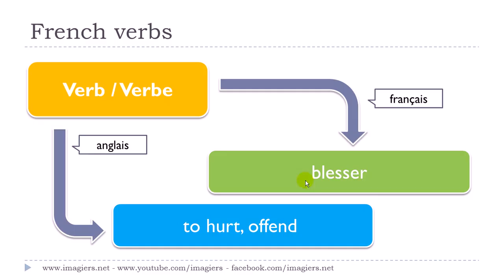Aprende francés # Curso de francés # 1 verbe # blesser